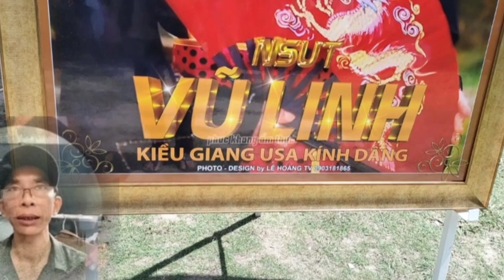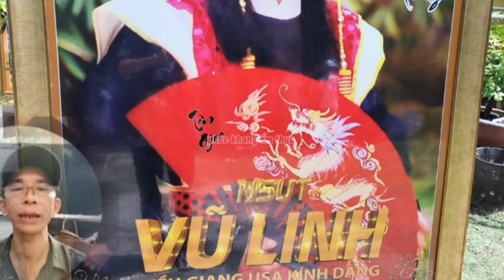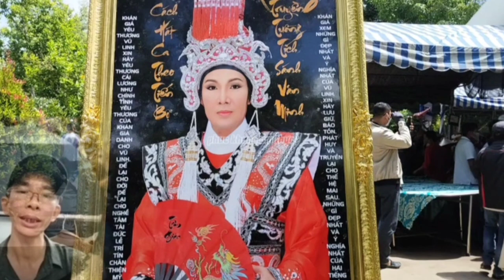Nghệ sĩ Ngân Tuấn Tiếc Lộ Về Bí Mật Nghệ Sĩ Vũ Linh Rất Lâu Nay Không Ai biết Về Cậu 5 Vũ Linh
Chào các anh chị và các bạn đế với kênh phuc khang ẩm thực chuyên Review ăn uống và cuộc sống các bạn xem nhớ like chia sẽ đăng ký kênh và góp ý kiến ủng hộ kênh để kênh phát tiển tốt hơn từ đống gốp to lớn của quý khán giả thân thương của kênh xin trân thành cảm ơn cô chú anh chị và các bạn rất nhiều.
Anh chị và các bạn ủng hộ để kênh Món ngon mỗi ngày pkn có động lực làm nhiều video mới để gửi đến anh chị cô chú và các bạn trong nước, và nước ngoài xem được đất nước việt nam đổi mới từng ngày